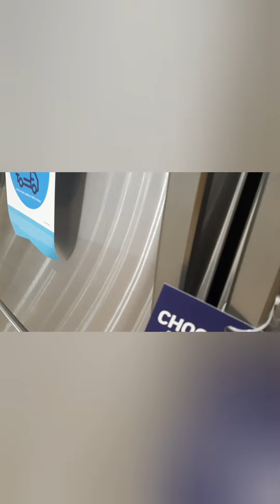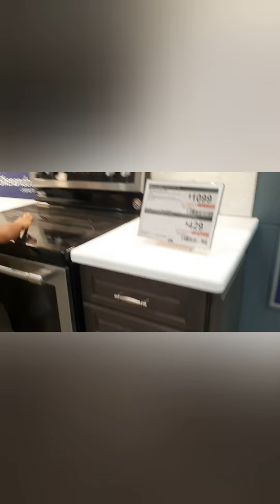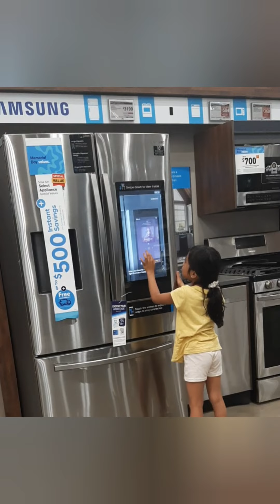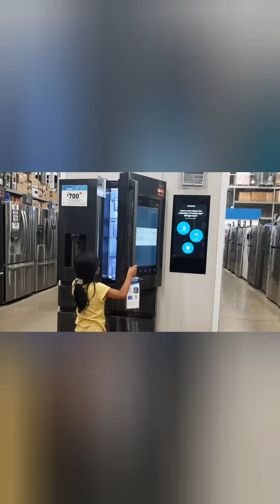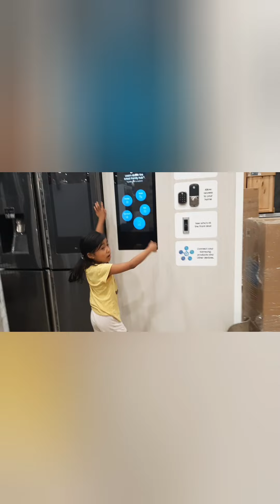SHOP WITH US